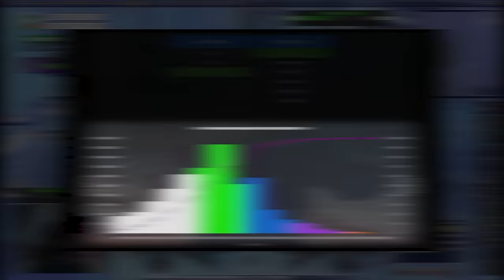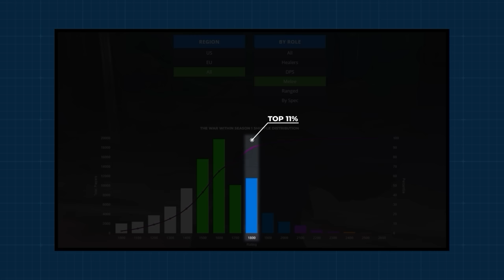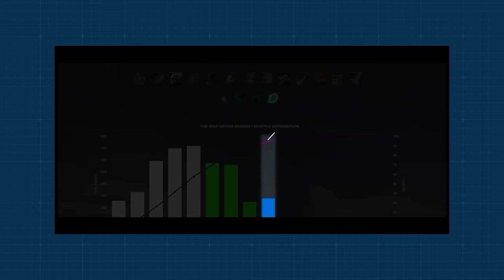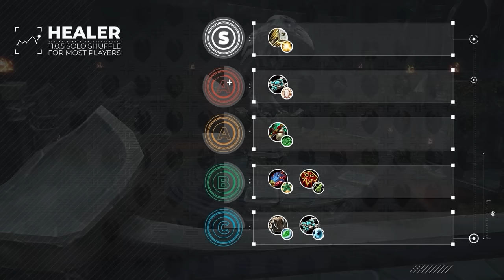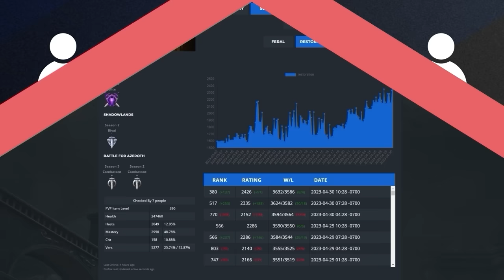UPDATED REALISTIC SOLO PVP TIER LIST for MOST PLAYERS - 11.0.5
Chapters:
0:00 - Melee
4:27 - Ranged
7:17 - Healers

Concepts: the war within,wow pvp,the war within pvp,the war within pvp tier list,solo shuffle tier list,the war within solo shuffle tier list,wow 11.0.5 pvp tier list,the war within 11.0.5 tier list,world of warcraft,war within tier list,wow pvp tier list,tww pvp tier list,pvp tier list,wow arena,11.0.5 wow pvp,solo shuffle dps tier list,tww tier list,tww best melee,tww pvp melee tier list,tww best melee pvp,bg blitz tier list,bg blitz,war within pvp tier list,wow 11.0.5 pvp tier list,the war within 11.0.5 tier list,11.0.5 wow pvp,tww best healer,tww pvp healer tier list,tww best healer pvp,tww best ranged dps,tww pvp ranged dps tier list,tww best ranged dps pvp,tww caster tier list